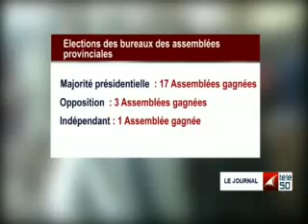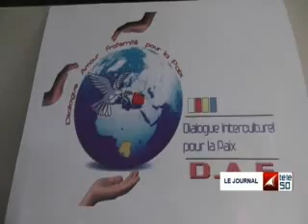JOURNAL TÉLÉ 50 DE 19H DU 14 MARS 2016